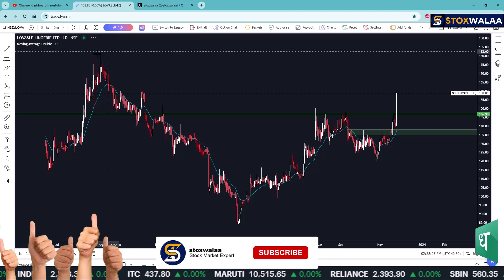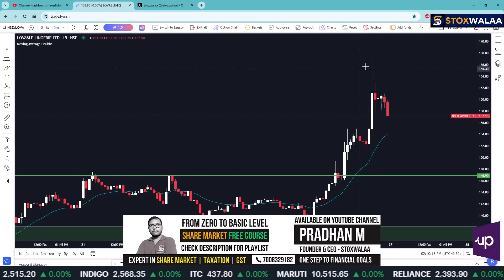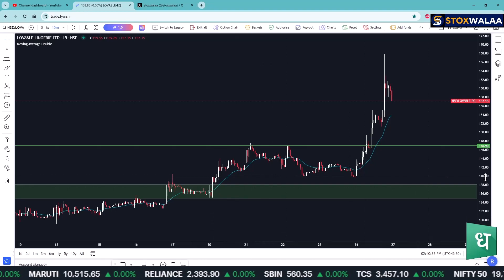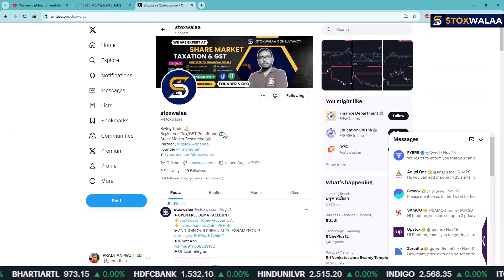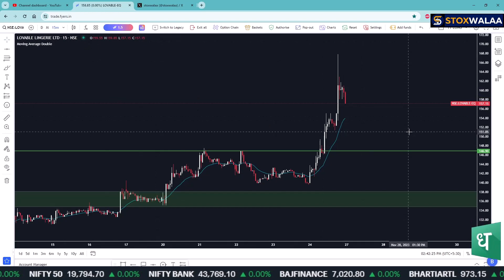Lovable On Radar | 27 Nov 2023 | Stock Analysis | stoxwalaa